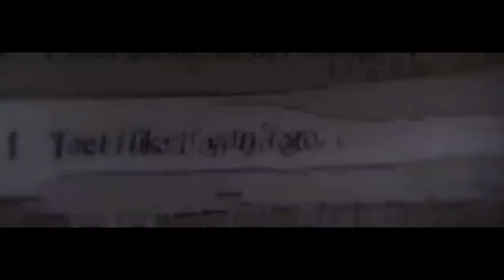YALNIZ YÜRÜYECEKSİN! - Motivasyon Videoları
Bay İfade Volkan Akay.

► Motivasyon Konuşmacısı.
► Türkiye'nin ilk İfade Eğitmeni.
► Eğitim Tasarımcısı.
► Seslendirme Sanatçısı.
► Televizyon Programları İçerik Yönetmeni.
► Yazar.

► Merhaba,

Türkçe Motivasyon Videoları ve Motivasyon Konuşmaları üzerine içerikler üretiyorum.

Kanalımda Motivasyon Videoları, Öğrenci Motivasyon Videoları, Ders Çalışma Videoları, Kpss Videoları, Yks Videoları, Hayatınızı Değiştirecek Motivasyon Videoları, Hayatınızı Değiştirecek Motivasyon Konuşması, Ayağa Kaldıracak Motivasyon Videoları, Dünyanın En İyi Motivasyon Konuşması başlıklarıyla motivasyon videoları hazırladım.

Umarım Beğenirsiniz.

►KİTAPLAR

► Bir Sonraki Zor Gelmeye Başladı Artık (2006)
► İlham Veren Kadın (2007)